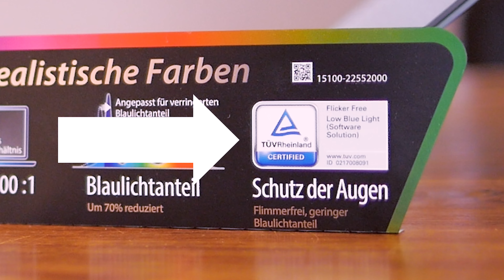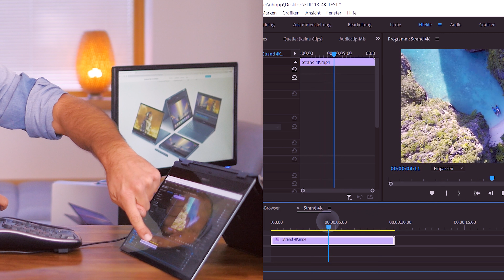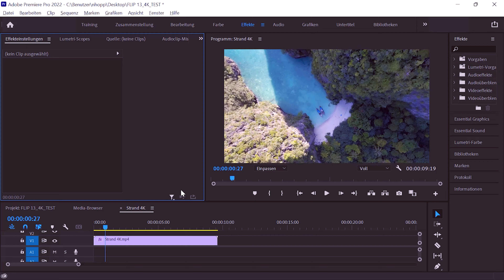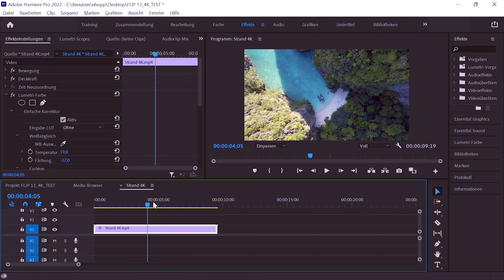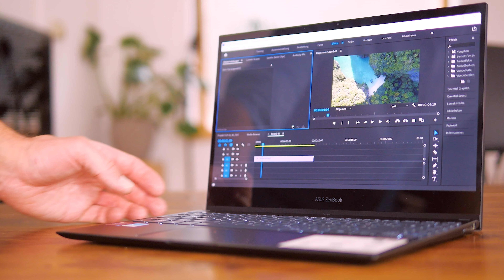Asus Zenbook Flip 13 - richtig an´s Limit gebracht!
Niko hat das Asus Zenbook Flip 13 mal auf Herz und Nieren geprüft. Ob das Power-Gerät wirklich das Zeug zum Hauptrechner hat, verrät er euch in seinem neuen Video!

Impressum:
Anbieter im Sinne des §5 TMG:

Microsoft Corporation
USA